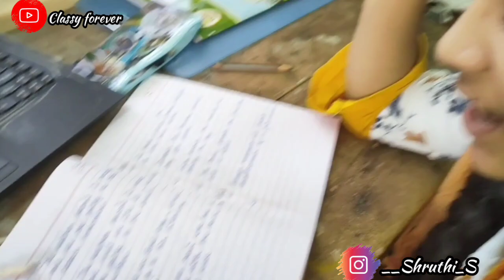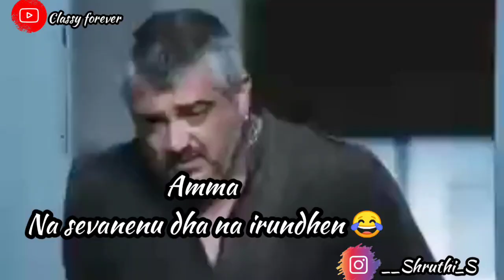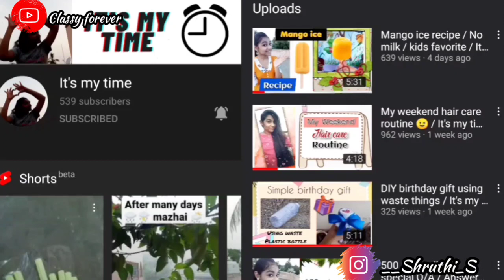How I get ready for you tube videos ✨Niru online class😂sodhanaigal/My daily skin care & haircare 🤩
you can buy Body Cupid citrus love body mist 200 ml

If you have any doubts let me know in comment section. I will see you all in my next video until then stay healthy & gorgeous❤️